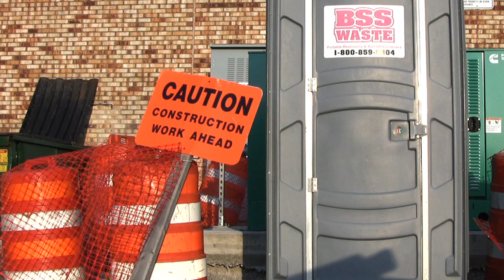Murderer of Dreams: University of Phoenix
If the University of Phoenix was an honest institution, then this is the type of promotional video it would produce.

more about the for-profit higher ed problem